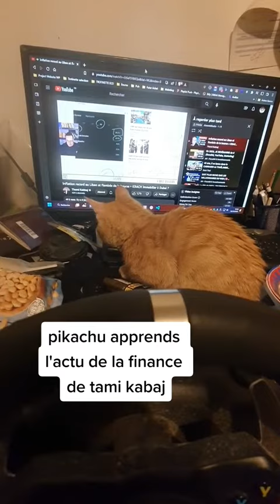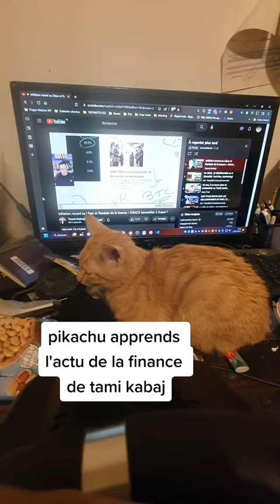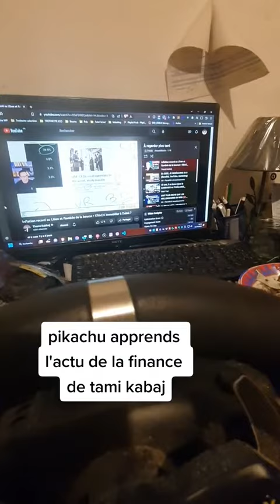pikachu actu finance tami kabaj chatton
▬▬▬▬▬▬▬ ℹ️ INFOS ▬▬▬▬▬▬▬
mon pseudo est alexonbstudio bon games!
 ▬▬▬▬▬▬▬ 🛒 Des produits / Mes Projets ▬▬▬▬▬▬▬
Liens

▬▬▬▬▬▬▬ ℹ️ Matériels ▬▬▬▬▬▬▬
PC gaming/Streaming: MiniForum EliteMini HX90 AMD Ryzen 5900HX 16Go Radeon Graphics Zen 3 512VRAM
Volant: Logitech G920 + Shifter
Webcam/Vidéo: Go Pro 8 Black (OBS)
Work/Développeur/Projet: Mabook air M1 16Go RAM unifié Wifi 6
Jeux Vidéo: Steam, Epic game, Ubisoft

▬▬▬▬▬▬▬ ℹ️ crédits ▬▬▬▬▬▬▬